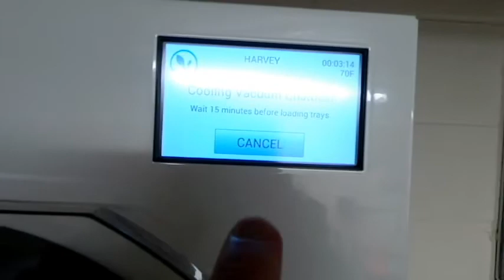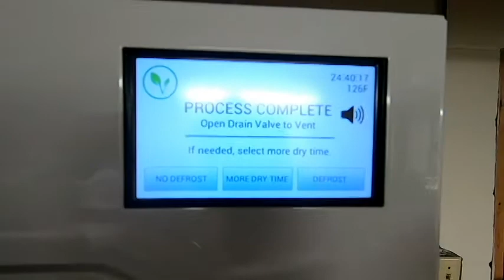Healthy Dog Treats - Freeze Dried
In this video, we show how to make some healthy dog treats that are made with easy to find ingredients.

We became frustrated when two of our dogs died from cancer. We truly believe this was caused by the terrible ingredients found in many of the dog foods that are on the market today. We decided to take matters into our own hands and only feed our pets the best food available. Since we were having a hard time finding healthy pet treats, we decided to make those ourselves.

This recipe only requires 3 ingredients since we plan to freeze dry the treats. For people without a freeze dryer, flour can easily be added to create a dough that can be baked in the oven instead of freeze dried.

For the freeze dried version, you only need:
1lb Beef Liver
1 Large Pumpkin
1 cup Beef Broth

Boil the liver until fully cooked. Chop into small pieces. Mix the liver with the can of pumpkin. Add the cup of broth and mix thoroughly. Spoon this mixture into silicone molds. Place the molds into freezer until completely frozen. Pop the treats out of the molds and place onto freeze dryer trays. Freeze dry until completely dry. Store the dried treats in mylar bags along with oxygen absorbers.